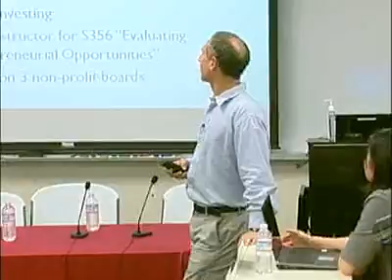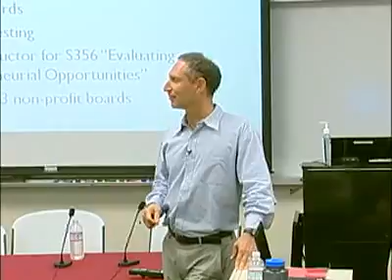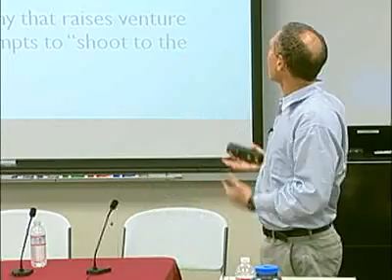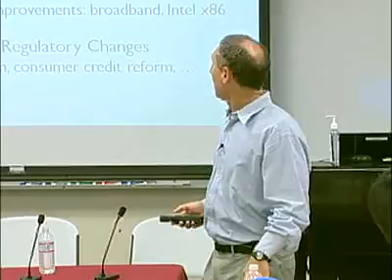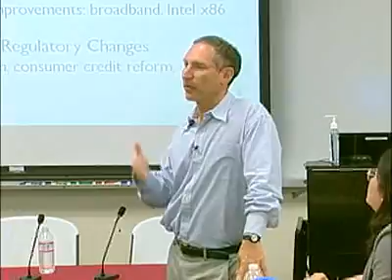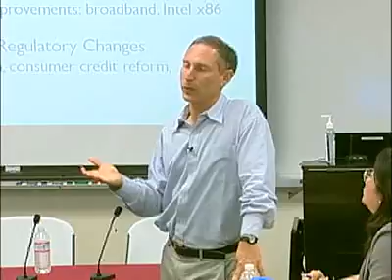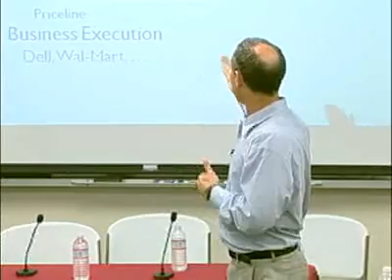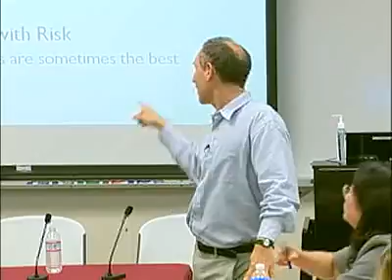Evaluating a Business Idea